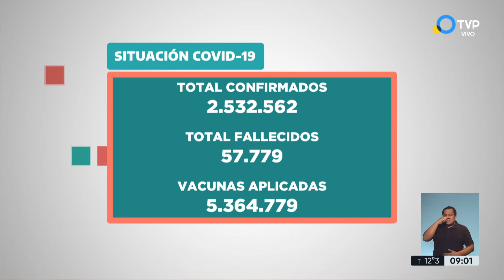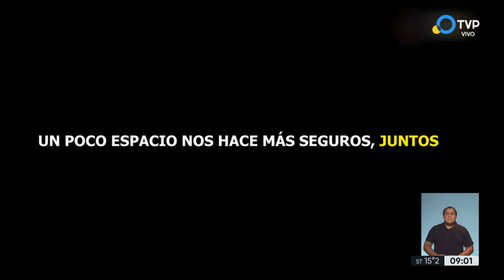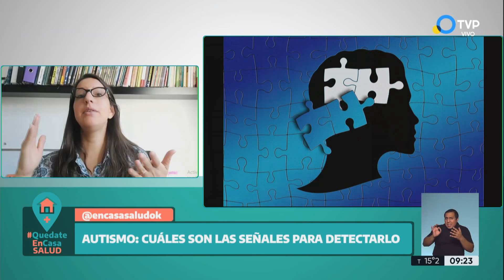Tres claves para prevenir el Coronavirus - Quedate en Casa Salud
El infectólogo Omar Sued, habló sobre los cuidados para atenuar los contagios y mencionó que los tres factores más importantes a tener en cuenta son la distancia entre las personas, el uso de barbijo y la gran ventilación de los espacios cerrados.
Además, la psicóloga especialista en niñez y adolescencia, Natalia Maihua, habló sobre el trastorno del espectro autista, como detectarlo y cómo acompañar a las personas con esa condición.
Cerramos el programa con ejercicios junto a Justo Aon, para mejorar nuestra calidad de vida.